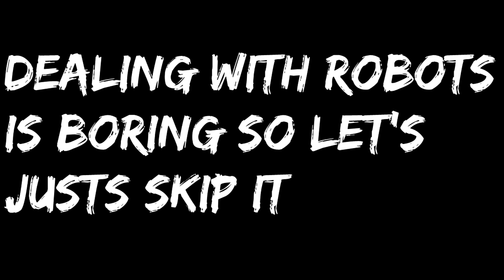Holding on to Hope | Dragon Ball Z Kakarot DLC